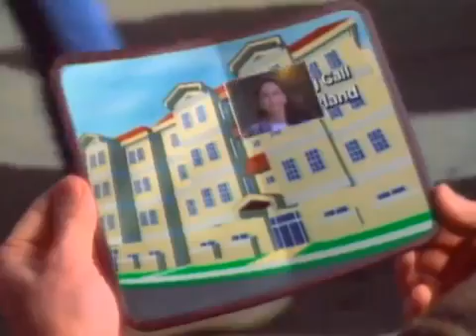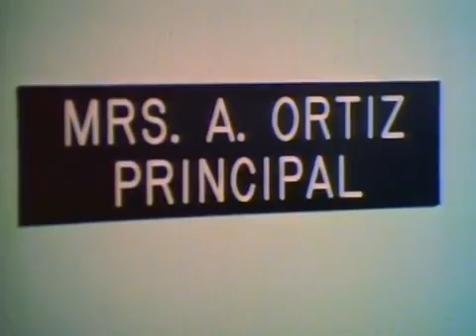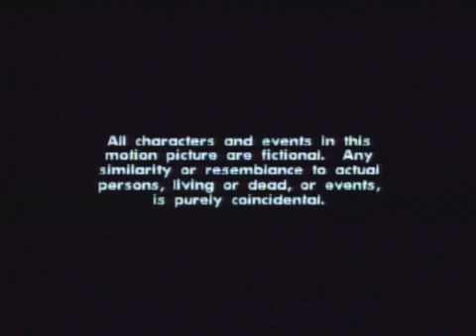Connections- An astounding 1993 AT&T Vision of the future. Already coming true.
In 1993 AT&T presented a short dramatic movie that featured the logical projections of research at Bell Laboratories. The movie predicted:

1) Touch screen tablets
2) Augmented reality
3) Virtual reality headsets
4) Voice First devices
5) Voice assisted AI
6) Voice Commerce
7) Intelligent assistants
8) Intelligent agents
9) Multi-person video conference
10) Biometric identity verification
11) Transparant video screens
12) Real-time language translation
13) Anthropomorphic voice assisted systems
14) Real-time virtual mannequin
15) Tablet based laptop with two touch screens
16) Real-time credit granting

In 2016 many of the predictions are now taking hold. Particularly Voice First devices, Voice Commerce, Intelligent Assistants, Intelligent Agents, Virtual Reality, Augmented Reality and two surface touch screen tablets. By 2017 many of these systems will begin to be deployed.